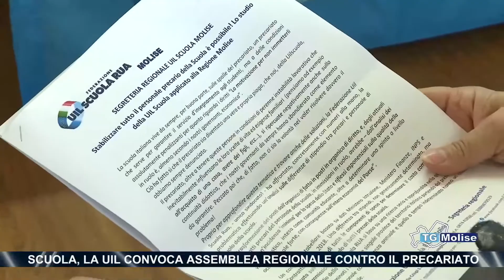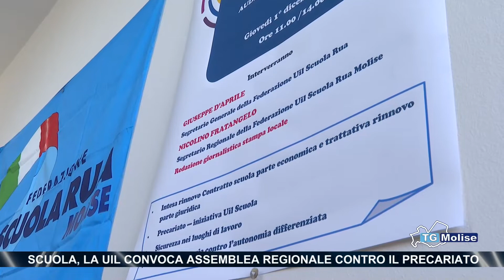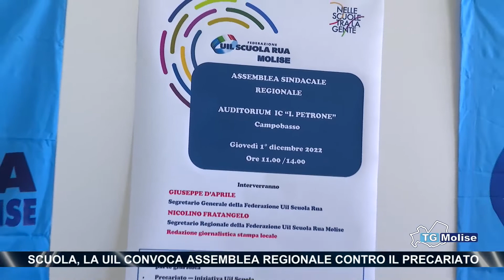Scuola, la Uil convoca assemblea regionale contro il precariato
Il mondo della scuola è alle prese con la carenza di organici e con un precariato che non consente la continuità didattica. In Molise il fenomeno è particolarmente presente all’interno degli istituti scolastici. La Uil ha organizzato a Campobasso, il primo dicembre,  un’assemblea sindacale alla Petrone alla presenza del segretario nazionale della Uil Scuola. Le anticipazioni nella conferenza stampa che si è svolta in mattinata nel capoluogo